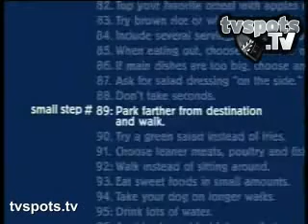ad council/healthy america - stadium